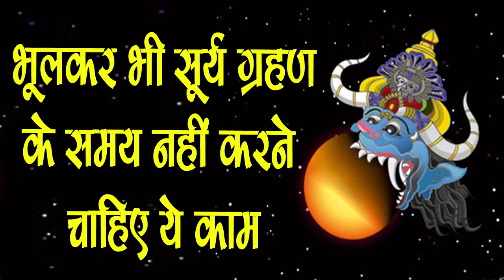जानिए क्या क्या नहीं करना चाहिए ग्रहण के समय-Grahan ke samay na kare ye kaam-SM News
जानिए क्या क्या नहीं करना चाहिए ग्रहण के समय